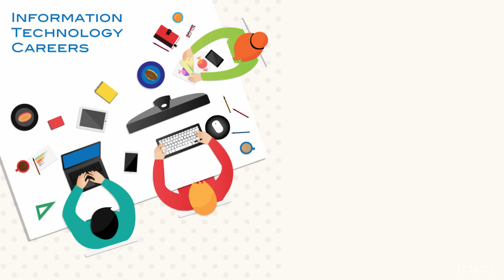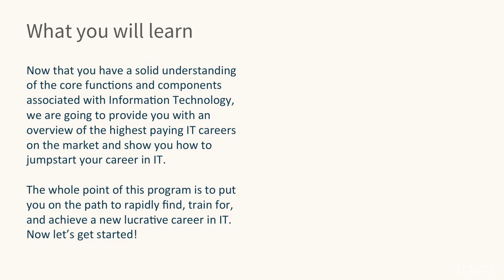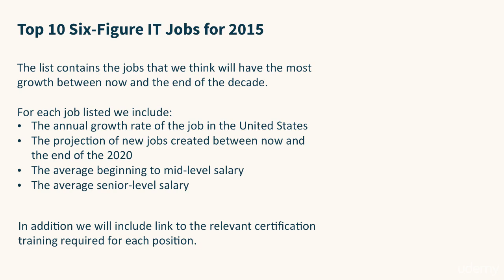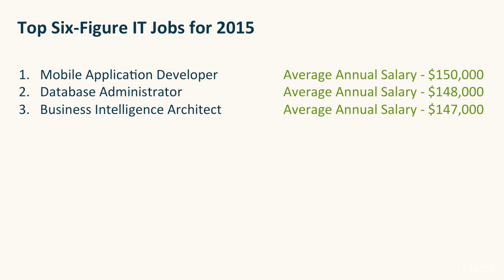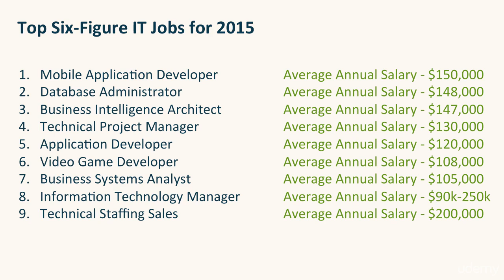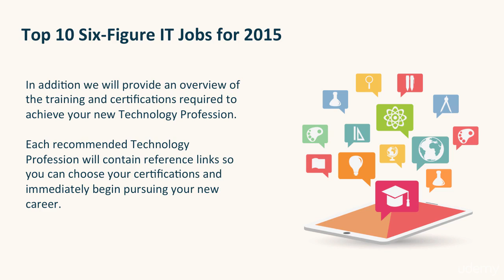Top Six-Figure IT Careers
This video will provide you with an overview of the top paying six-figure IT careers for 2015 and beyond. This is a great reference if you evaluating a new career.